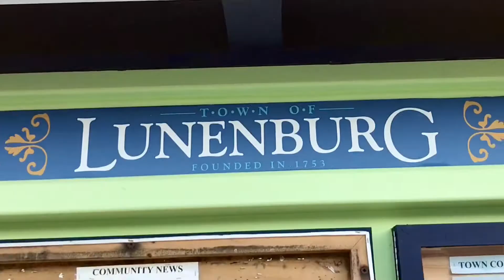60-SECOND EXCURSION: Touring around UNESCO World Heritage Site Old Lunenberg in Nova Scotia, Canada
A stroll around the Victorian houses of the seaside village of Lunenberg, a UNESCO World Heritage Site for being a prime example of a British colonial town, with streets in a grid.

"60-SECOND EXCURSIONS" by The Global Trip (travel writer/videographer Erik Trinidad) is a series of short, quickly edited travel videos that are 60 seconds or less, originally posted on Instagram/Facebook accounts @theglobaltrip and @plausiblyridiculous. They had been shot and edited on the fly (with iMovie for iOS) during an active trip, and were posted in chronological order—typically within a couple of hours of the moment, in near real-time.